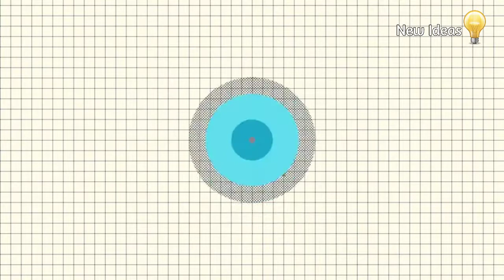Flapping bird origami step by step | origami easy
Related searches-
origami bird
origami bird easy
origami bird hard
origami bird hard
origami bird base
origami bird tutorial
origami bird that can fly
origami birds for beginners
origami bird complex
origami bird complex
origami bird easy for kids
origami bird money heist
flapping bird origami
flapping bird origami step by step
origami flapping bird jeremy shafer
flapping bird origami video
flapping bird origami tutorial
flapping bird origami easy
origami flapping bird easy step by step
origami flapping bird plane
origami flapping bird that flies
origami flapping bird in tamil